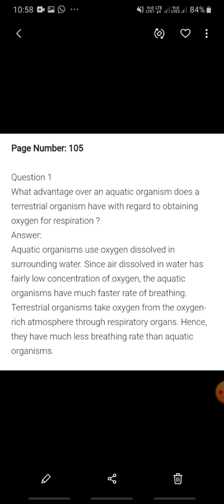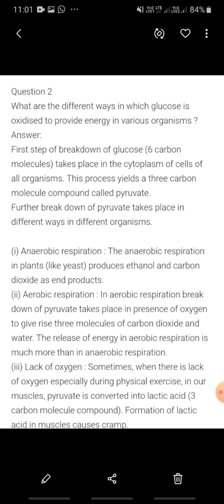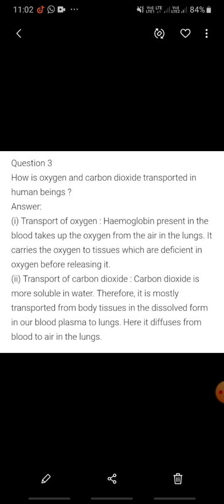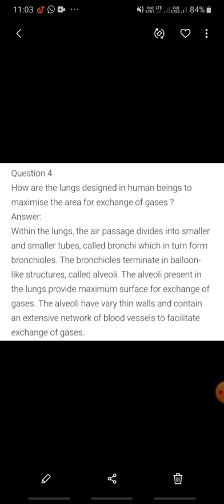NCERT Pg 105 Life Processes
LIFE PROCESSES
CLASS X